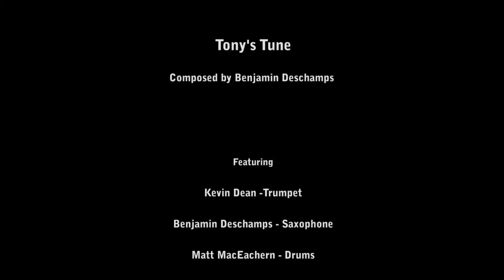Jazz, Period. - "Tony's Tune", Kevin Dean & The Schulich All-Star Band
Kevin Dean - Trumpet
Benjamin Deschamps - Saxophone
Matt MacEchern - Drums
Mike De Masi - Bass
Andrew Boudreau - Piano

Among the great contemporary Hard-Bop trumpeters, Montrealer Kevin Dean has built a parallel, albeit less visible career as a pedagogue. "A founding faculty member of McGill University's Schulich School of Music Jazz Program, Dean has been omnipresent in Montreal's music education scene, encouraging some of the finest talent from Canada and abroad.

In this series of films, Dean is showcasing an impressively professional student ensemble.

"For a couple of years I've been organizing undergraduate student groups to play a concert series at Upstairs Jazz Bar, the established Jazz venue in Montreal. It's a way to give the more accomplished undergraduates extra professional experience and some good exposure."

Of course Dean also enjoys the experience, running through the students' original, and in his view, exceptional charts. "For this film series, we decided to feature one original piece from each student. These guys are certainly talented, and it's a special thing sharing the stage with them".

As usual for a Jazz, Period. production, Dean is seen here with a horn not his own; a hand made cornet by Andy Taylor. To learn more about McGill University's Schulich School of Music